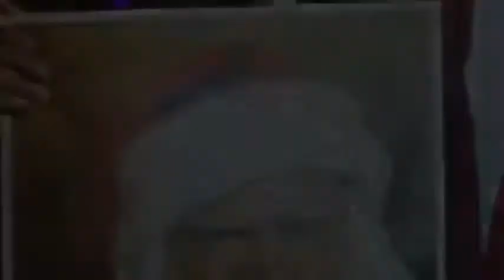Saturn Magic -Santa's Hat by Sumit Chhajer - Trick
to purchase this item or view our fantastic range of other magic products